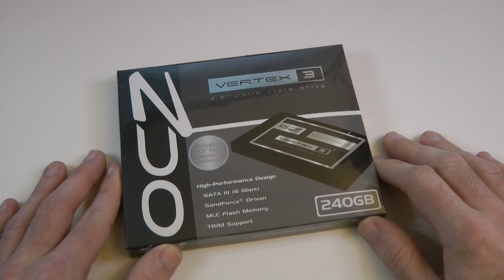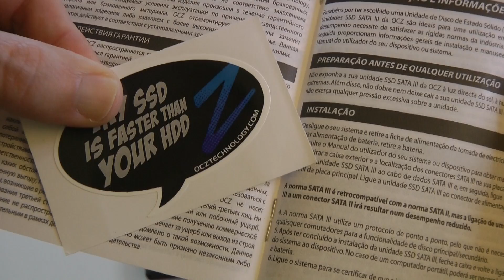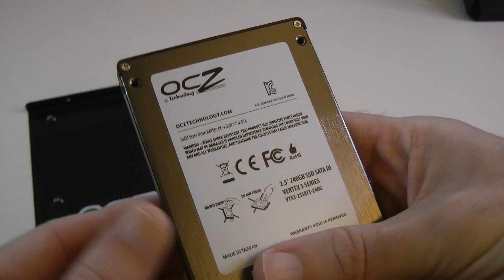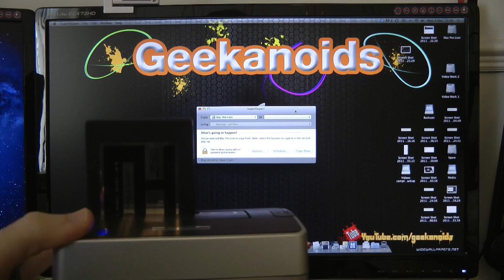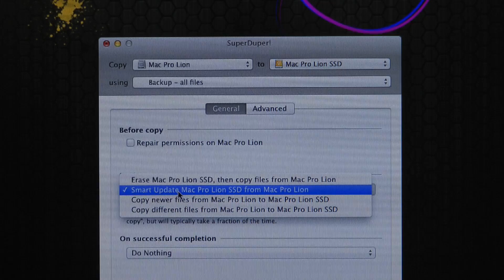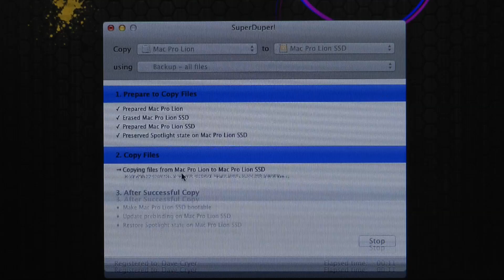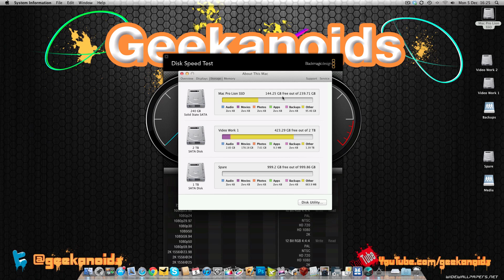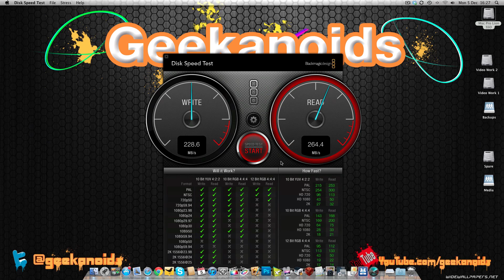OCZ Vertex 3 240GB SSD Mac Pro Upgrade & Review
In this video I unbox the product, show you the cloning process and then comparison benchmarks with my current SSD.